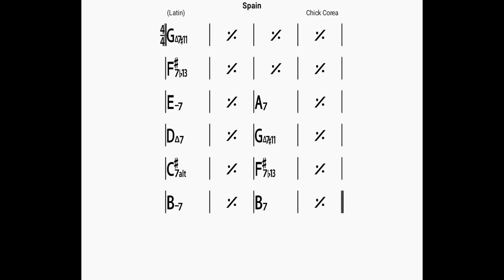Spain/backing track/bpm210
BLUE GIANT